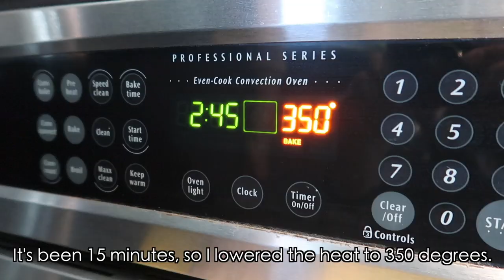Pay De Camote/ Sweet Potato Pies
Mom shows us how to make a delicious sweet potato pie for the upcoming holiday season.

Address:
Abuela's Kitchen